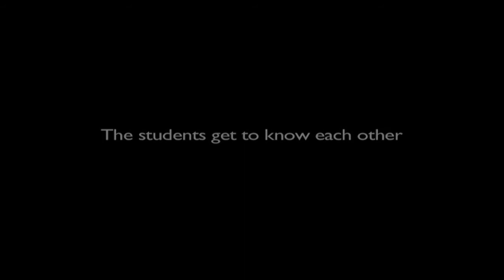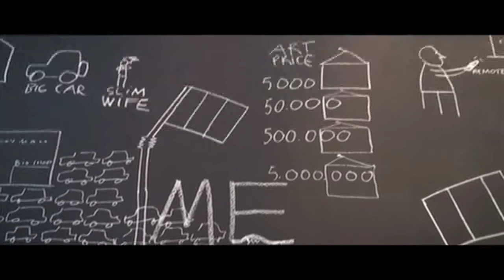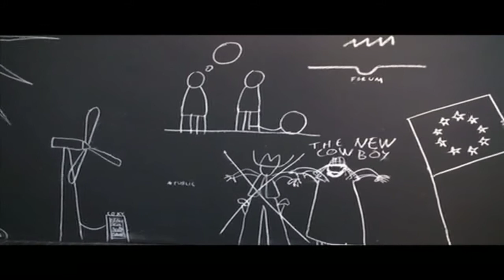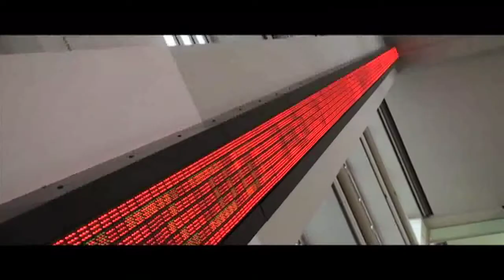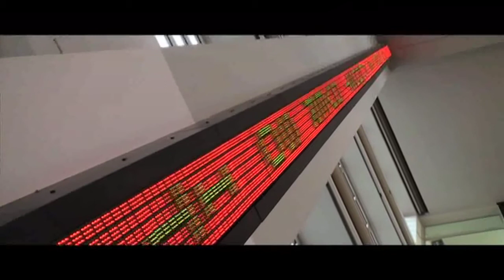Ein Wintermärchen PART 02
The second film documenting students from Patcham High School on a trip to Aachen, Germany. The film explores whether they can overcome their inhibitions and external barriers in order to speak a foreign language.

This project was a partnership between Patcham High School, The University of Brighton, Routes in to Languages and UK-German Connection.

Conceived and Produced by: Nicholas Kreel
Directed by: Jedge Pilbrow
Edited by: Alex Hobden (GainMedia.co.uk)